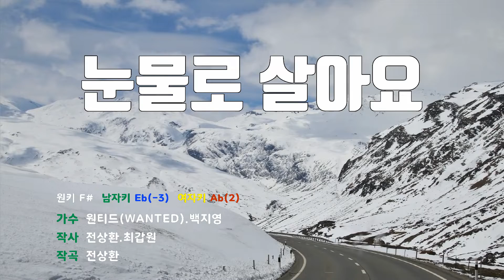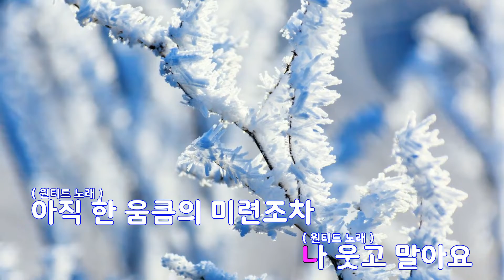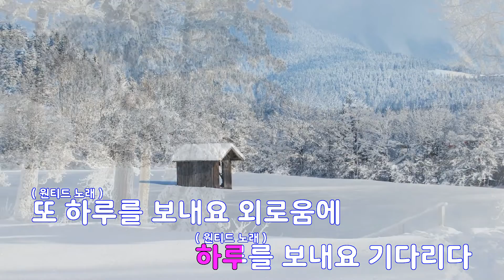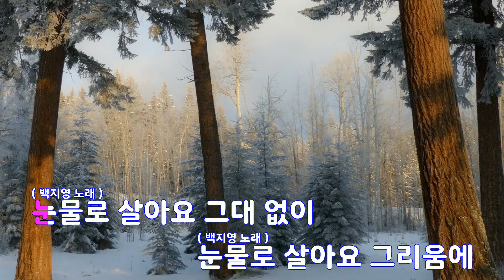[은성 반주기] 눈물로살아요 - 원티드(WANTED).백지영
눈물로살아요 - 원티드(WANTED).백지영
작사 ː 전상환.최갑원, 작곡 ː 전상환